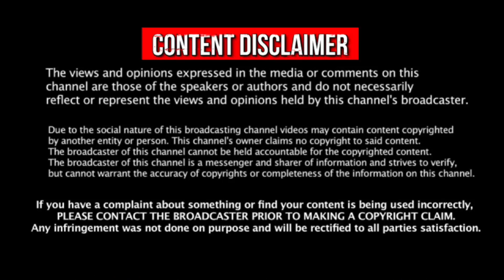Spider Man All Movie Actor & Actress Cast Then And Now - Spider Man Movie Cast Before & After Name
Spider-Man Movie Characters Actor, Actress, Supervillain name and More Real Name and Movie Name | Superhero Spider-man all cast transformation | Spider-Man All Cast Then & Now | Spider Man All Characters Before and After Movie

# Spider Man Movie Cast  and Ranking :

1. SPIDER-MAN 2 (2004)
2. SPIDER-MAN: INTO THE SPIDER-VERSE (2018)
3. SPIDER-MAN: HOMECOMING (2017)
4. SPIDER-MAN (2002)
5. THE AMAZING SPIDER-MAN (2012)
6. THE AMAZING SPIDER-MAN 2 (2014)
7. SPIDER-MAN 3 (2007)

Spider-Man is a fictional superhero created by writer-editor Stan Lee and writer-artist Steve Ditko. He first appeared in the anthology comic book Amazing Fantasy #15 (August 1962) in the Silver Age of Comic Books. He appears in American comic books published by Marvel Comics, as well as in a number of movies, television shows, and video game adaptations set in the Marvel Universe. In the stories, Spider-Man is the alias of Peter Parker, an orphan raised by his Aunt May and Uncle Ben in New York City after his parents Richard and Mary Parker were killed in a plane crash. Lee and Ditko had the character deal with the struggles of adolescence and financial issues, and accompanied him with many supporting characters, such as J. Jonah Jameson, Flash Thompson, Harry Osborn, romantic interests Gwen Stacy and Mary Jane Watson, and foes such as Doctor Octopus, Green Goblin and Venom. His origin story has him acquiring spider-related abilities after a bite from a radioactive spider; these include clinging to surfaces, shooting spider-webs from wrist-mounted devices, and detecting danger with his "spider-sense".

Marvel has featured Spider-Man in several comic book series, the first and longest-lasting of which is The Amazing Spider-Man. Over the years, the Peter Parker character developed from a shy, nerdy New York City high school student to troubled but outgoing college student, to married high school teacher to, in the late 2000s, a single freelance photographer. In the 2010s, he joins the Avengers, Marvel's flagship superhero team. Spider-Man's nemesis Doctor Octopus also took on the identity for a story arc spanning 2012–2014, following a body swap plot in which Peter appears to die. Marvel has also published books featuring alternate versions of Spider-Man, including Spider-Man 2099, which features the adventures of Miguel O'Hara, the Spider-Man of the future; Ultimate Spider-Man, which features the adventures of a teenaged Peter Parker in an alternate universe; and Ultimate Comics Spider-Man, which depicts the teenager Miles Morales, who takes up the mantle of Spider-Man after Ultimate Peter Parker's supposed death. Miles is later brought into mainstream continuity, where he works alongside Peter.

Once We have received your message and confirmed that you are the actual owner of this content we will removed it immediately. Please note that all the media and content use in this channel to entertain people with valuable information. Thank you so much for your kind Understanding.